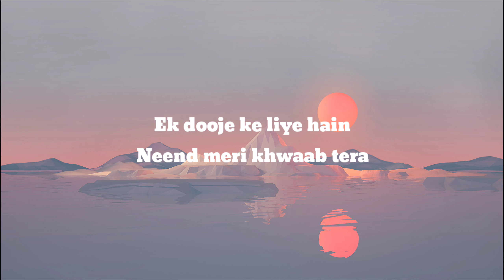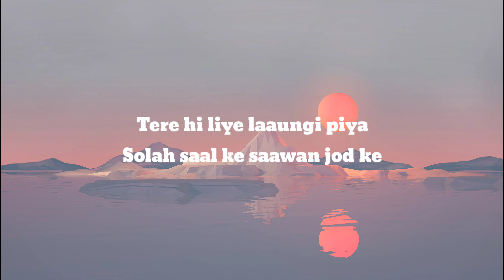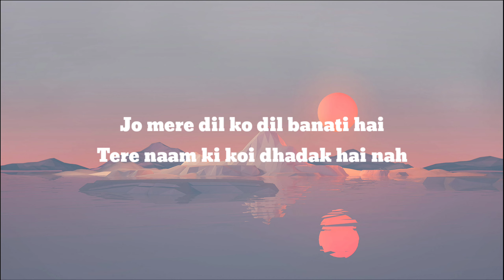Dhadak Title Track Karaoke | Ajay Gogavale and Shreya Ghoshal